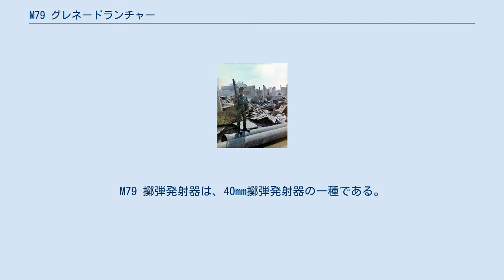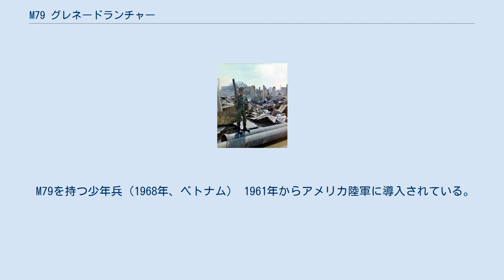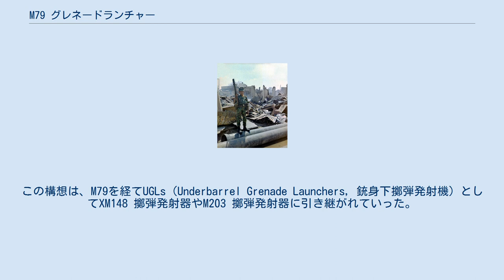M79 グレネードランチャー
M79 擲弾発射器は、40mm擲弾発射器の一種である。
 M79 ミルコウ社生産型 大口径の散弾銃のような外観であり、40x46mmの榴弾・対人榴弾・発煙弾・散弾・フレシェット弾・焼夷弾などを射撃できる。
暴動鎮圧用に、非致死性の弾薬としてM651催涙弾（CSガス）・M1006スポンジ弾・M1029ゴム散弾がある。
高低圧理論を応用する専用弾であるために反動が抑えられ、肩付けでの発射が可能となっている。
 アメリカでは通称「Thump-Gun（サンプガン、「強打銃」の意）」「Thumper（サンパー、「強打するもの」の意）」「Blooper（ブルーパー、「山なりの投球」「テキサスヒット」の意）」と呼ばれ、オーストラリアでは「ウォンバット・ガン」とも呼ばれる。
 主にベトナム戦争で使用された。
現在は大部分がM203 グレネードランチャーに更新されたが、少数は現役で運用されている。
 アメリカではコルト社が製造を担当した。
韓国の大宇と南アフリカのミルコウがコピー品を製造している。
ベトナムでは、光学照準器を追加装備したM79-VNが生産されている。
 弾丸装填状態 単発・肩撃ち・中折れ方式の銃身と銃床は蝶番で接続されており、40mm擲弾を銃身後部から装填する。
手動の安全装置があり、弾薬を装填すると自動的に安全装置がかかるようになっている。
トリガーガードは蝶番で横に倒せるようになっているが、これは、冬季の手袋の使用などを考慮したものである。
 木製の銃床の床尾にはゴム製のパッドがあり、射撃時の反動を吸収する。
銃床は上側に湾曲しているが、これは、曲射が前提となっているため、通常のライフルなどとは逆方向に反動を受け流す構造となっているためである。
 全長はおよそ74cm、弾丸を装填しても重量3kgほどである。
銃身中央にある折りたたみ式の照門は銃口の照星と合わせて照準し、照準できる距離は最長375mから最短25mの範囲で25mごとに調整できる。
 M15照準具と負い紐を併用すれば、仰角40°以上の曲射火器として使用できる。
証言によれば、強風でも200mまでの射距離ならば有効な射撃が可能である。
 M79の最大の欠点は、単発しかできないということである。
つまり、迫撃砲のように短時間に一定地域に多数の砲弾を投射してその地域を制圧する「効力射撃」のような支援は期待できず、射手はしばしば拳銃などの副兵装を持たざるをえない。
また、オートイジェクターが付いていないため、射手は射撃の度に熱くなった空薬莢をチャンバーから引き出さねばならない。
 しかし、単発式ゆえに構造が単純であり、故障が少ない。
記録上でも、弾そのものに欠陥があった例は多いが、M79自体が損傷した例は極めて少ない。
 M79を持つ少年兵（1968年、ベトナム） 1961年からアメリカ陸軍に導入されている。
1971年の製造終了までに約35万丁が生産された。
 開発は、1951年からのNIBLICK計画の延長線にある。
この計画は、歩兵に随伴した近接支援のために40mmの弾薬を各種の火器で射撃し、手榴弾では遠すぎ、60mm迫撃砲では近すぎる（最小射程より近い）50-300mの距離を埋める兵器を開発するものである。
この構想は、M79を経てUGLs（Underbarrel Grenade Launchers, 銃身下擲弾発射機）としてXM148 擲弾発射器やM203 擲弾発射器に引き継がれていった。
 短く軽量であることから、ベトナムの鬱葱とした熱帯雨林での運用に適していた。
また、2003年からのイラク戦争では、IEDの処分にも用いられた。
 暴動鎮圧用にゴム弾や催涙ガス弾などの非致死性兵器を使用するのに最適であることから、軍だけでなく警察でも使用されている。
 など